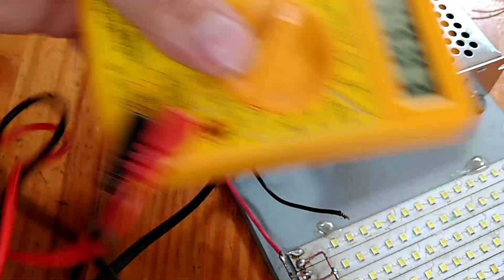Refletor Caseiro Fácil de Fazer em Casa